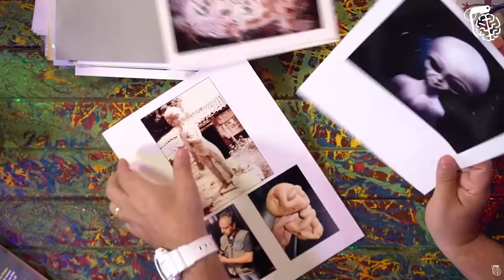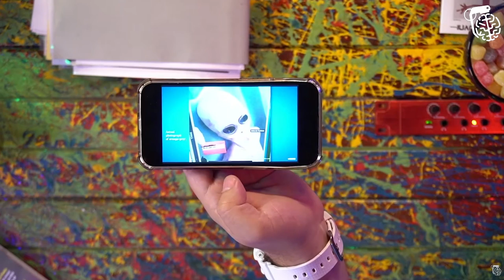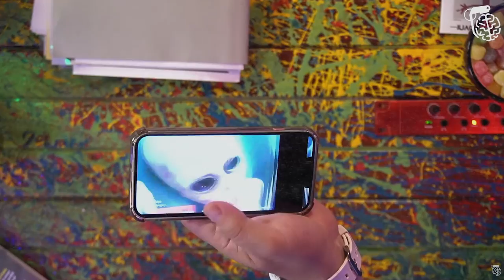O VAZAMENTO DE IMAGENS REAIS DE OVNIS E ALIENÍGENAS - UFOLOGIA: EDISON BOAVENTURA E BRUNO BOCK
O papo hoje vai ser de outro mundo. EDISON BOAVENTURA, BRUNO BOCK e VITÓRIO PACACCINI são especialistas em Ufologia, e finalmente vão descobrir qual é o planeta natal do Vilela.

CAIXA POSTAL
Caixa Postal: 81969
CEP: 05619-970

EDIÇÃO:  Isabelly, Yasmin e Gabriel
PRODUÇÃO: Rogério Vilela
PAUTA E PESQUISA: Fabio Mantoanelli